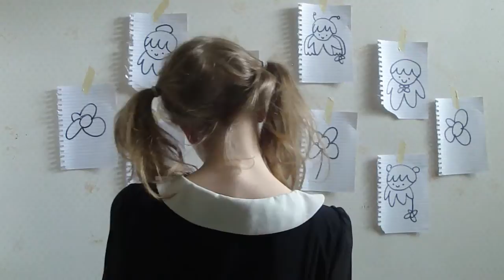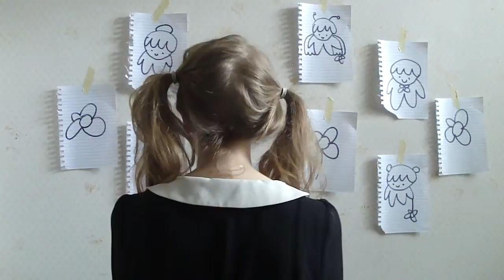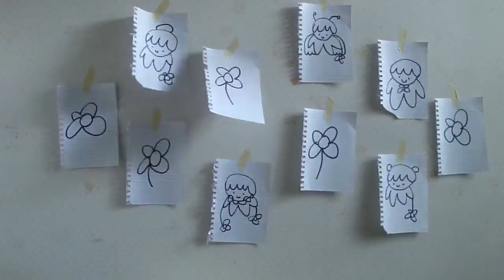mothcub - No Honey Bee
no offence is intended towards bees (just BEE yourself hehehehehe)

"No Honey Bee" is taken from Moon Fruit, which you can download FREE